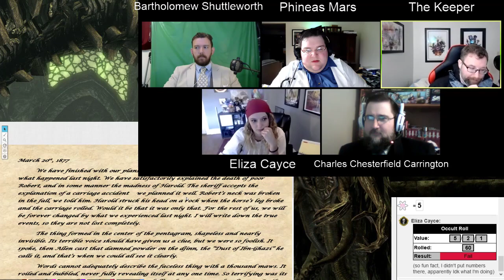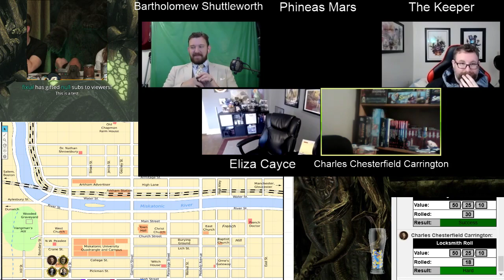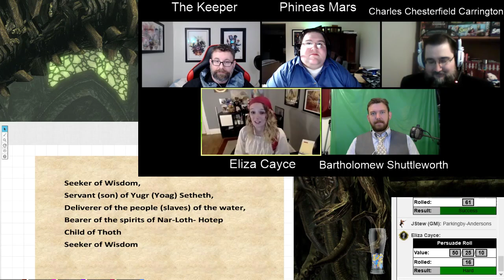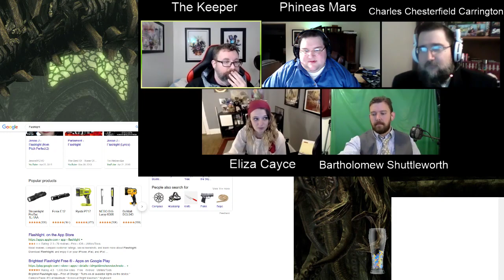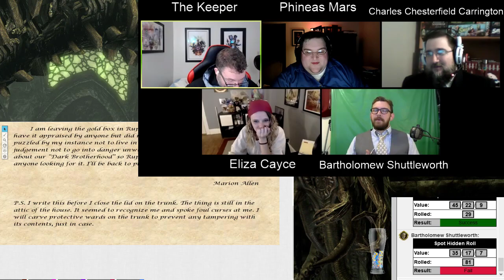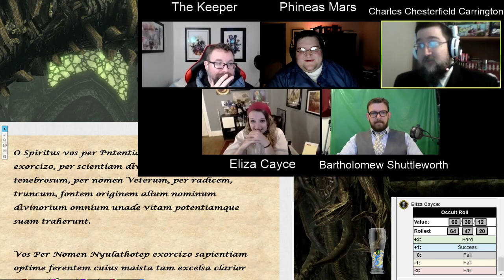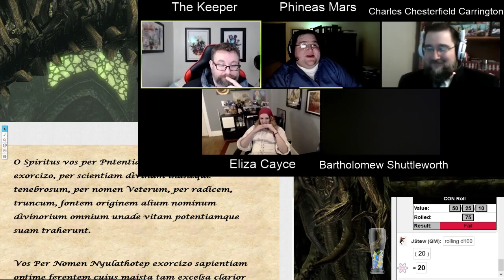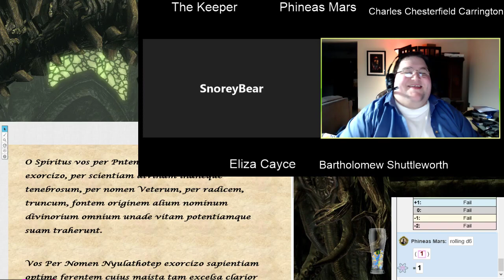Call of Cthulu One Shot - Zero Initiative